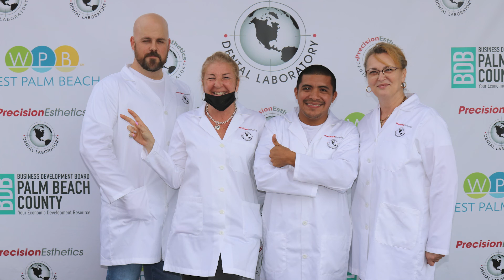Inauguration Ceremony of Precision Esthetics with WPB Mayor Keith James.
Precision Esthetics is officially inaugurated! Our new flagship laboratory technology and learning center in West Palm Beach, Florida, had the honor of having Mayor Keith James perform the ceremonial ribbon cutting, join us on a tour of the facilities, and unveiled a plaque to mark the occasion. We had representatives from the Business Development Board of Palm Beach, NOVA University, PBSLS, Ivoclar, Dentsply Sirona, Henry Schein/Zahn Dental.